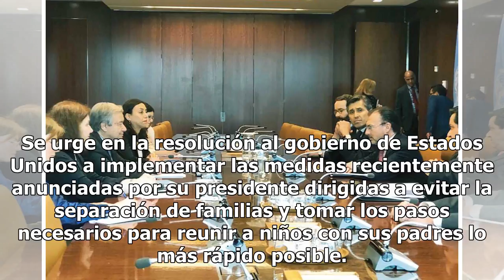OEA adopta resolución de México y rechaza separación de familias por parte de EU